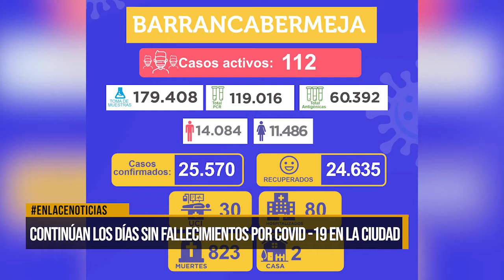Continúan los días sin fallecimientos por covid-19 en la ciudad